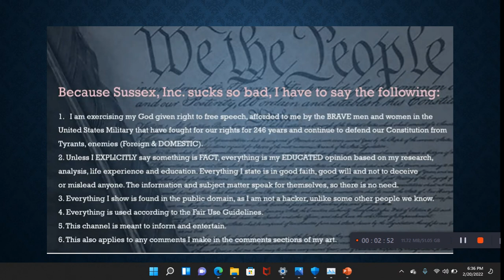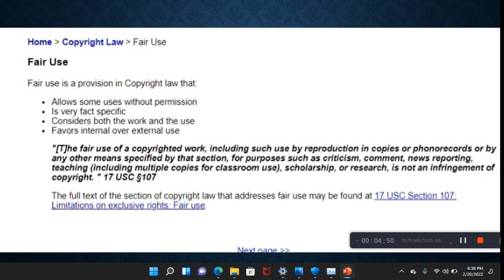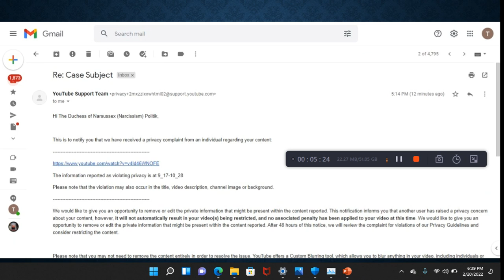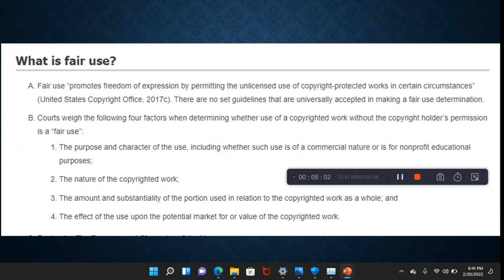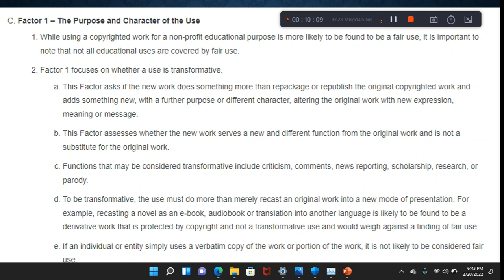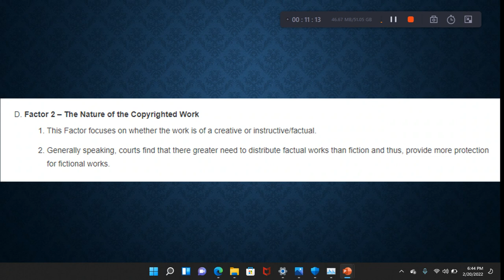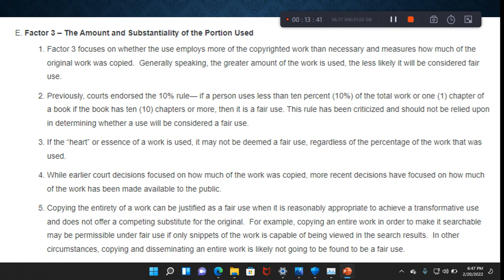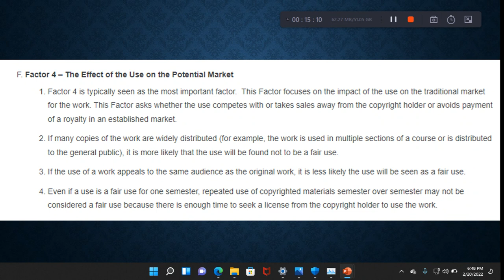Meghan Markle's Sussex Squad Bullying & Harassing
Another example of how these people operate.

Age
Caste
Disability
Ethnicity
Gender Identity and Expression
Nationality
Race
Immigration Status
Religion
Sex/Gender
Sexual Orientation
Veteran Status